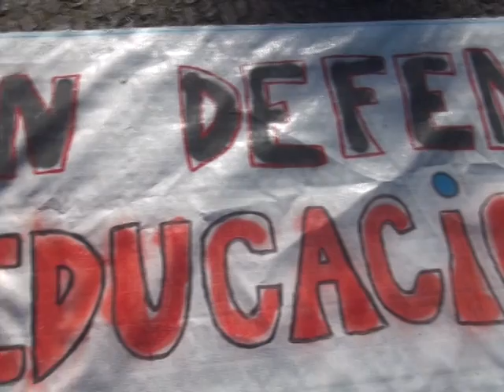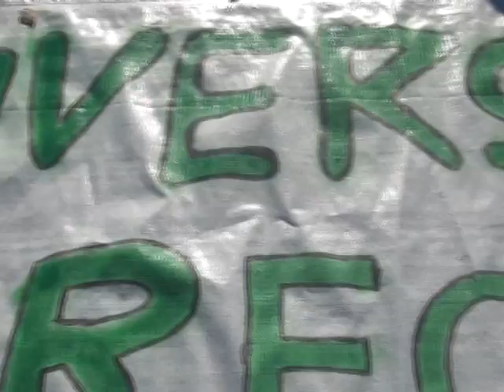Marcha por enseñanza abierta